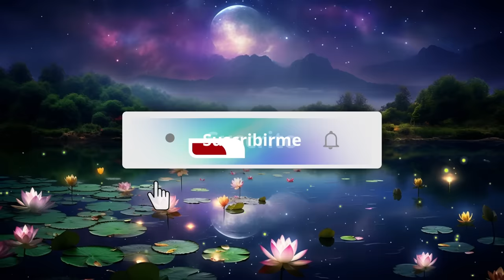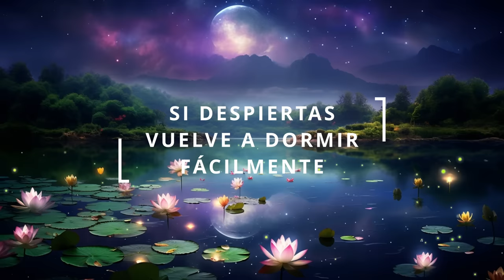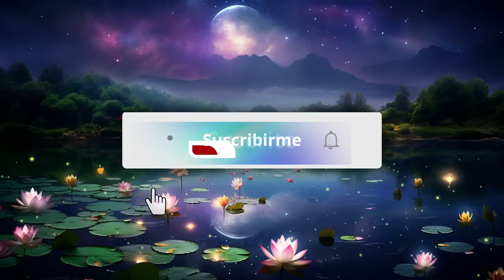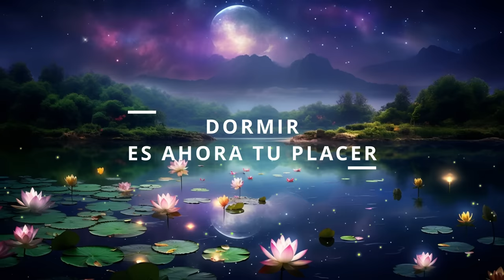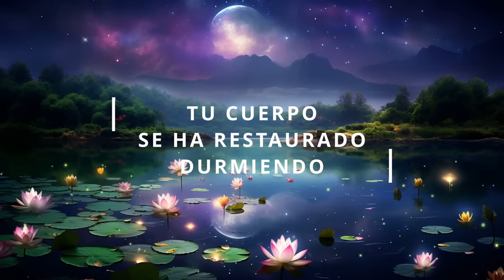DUERME TODA la NOCHE y si te Despiertas ¡VUELVE a DORMIR! 💤 Mix Relajante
DUERME TODA la NOCHE con este RECOPILATORIO de MEDITACIONES para DORMIR. ¡Muy Relajantes! ¡Muy Eficaces! Algunas personas tienen dificultades para mantener el sueño, se despiertan de madrugada y no pueden volver a dormir. Este vídeo te ayudará a solucionar ese problema. Sea cuando sea cuando te despiertes, vuelve a seguir las instrucciones, déjate llevar y duerme profunda, profundamente.

SUPERA el INSOMNIO con estas 10 Estrategias. Comprende cómo Funciona el Sueño, y las causas del insomnio para superarlo

CAPÍTULOS:
00:00:00 El Placer de Dormir Profundamente
00:01:22 Postura para comenzar
00:02:07 Duerme Rápido y Profundo
00:29:16 Meditación para Dormir nº 2
01:02:28 Meditación para Dormir nº 3
01:29:40 Meditación para Dormir nº 4
02:02:55 Meditación para Dormir nº 5
02:30:07 Meditación para Dormir nº 6
03:03:20 Meditación para Dormir nº 7
03:30:29 Meditación para Dormir nº 8
04:03:45 Meditación para Dormir nº 9
04:30:56 Meditación para Dormir nº 10
05:04:10 Meditación para Dormir nº 11
05:31:19 Meditación para Dormir nº 12
06:04:34 Meditación para Dormir nº 13
06:31:46 Meditación para Dormir nº 14
07:04:59 Meditación para Dormir nº 15
07:32:10 Meditación para Dormir nº 16

Copyright de este vídeo:
Guión y voz de Yolanda Calvo Gómez (Psicóloga)
Imágenes y Vídeos de stock utilizados con Licencia de Envato y de Storyblocks
Miniatura e imagen de vídeo creada con MidJourney

Descargo de responsabilidad:
Toda la información en este canal tiene fines educativos y no pretende ser un consejo psicológico o clínico personal. Ver los videos o obtener respuestas a preguntas o comentarios no establece una relación psicóloga-paciente y no sustituye una terapia. Si necesitas terapia no dudes en buscarla en tu zona.